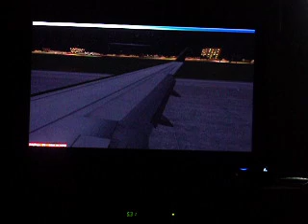Continental 737-800 Landing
The boeing 737-800 landing in San Juan International airport  at nigth.  this aiport is in Puerto Rico  a great place to vacation with a extreme tropical temperature. feel free to leave a comment